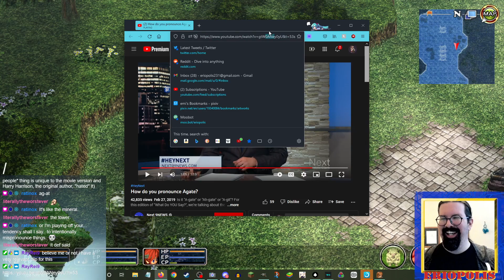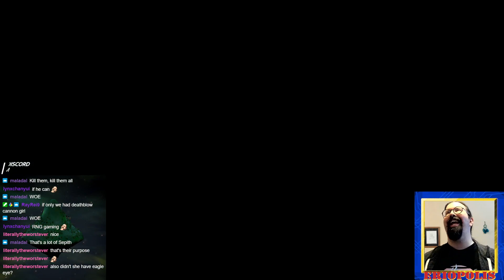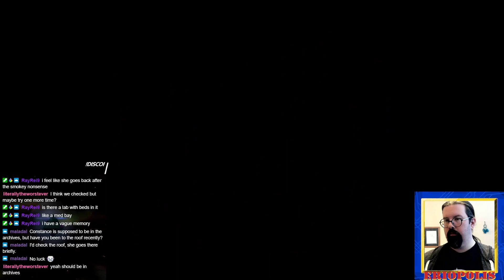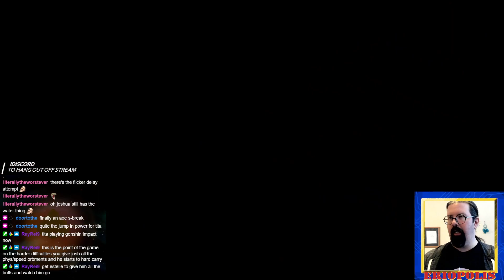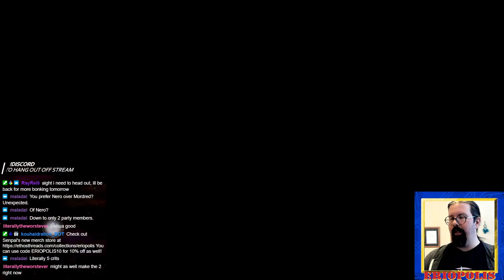Trails in the Sky #15 - Fei Fong Wong Got Buff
He's been working out since the last time he killed God in a martial arts tournament.

I play The Legend of Heroes: Trails in the Sky in its entirety, uncut from my streams so you don't miss any of my bumbling about in this, quite frankly, delightful JRPG! This is from my stream on 5/11/22.